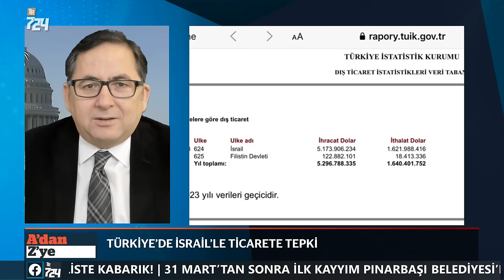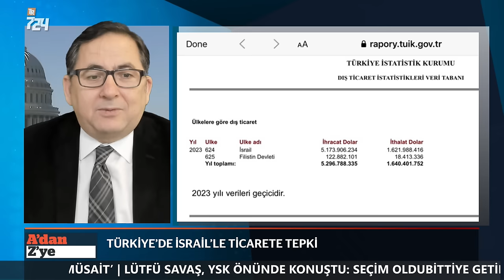İsrail çıkmazı; Bırakamıyor | A'dem Yavuz Arslan, A'dan Z'ye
Adem Yavuz Arslan, gündemi A’dan Z’ye programında değerlendiriyor.